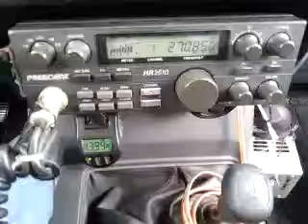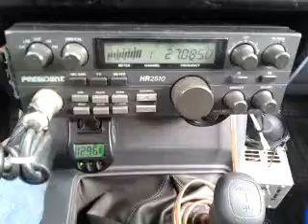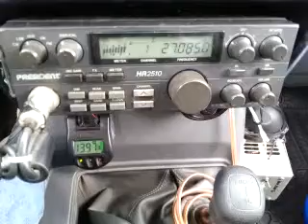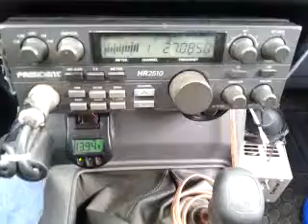09-03-2014 ModSqd BigAl/LA 555LA PeaceMkrMS